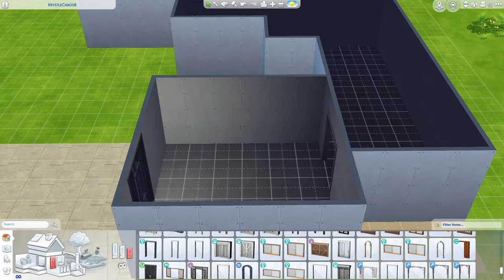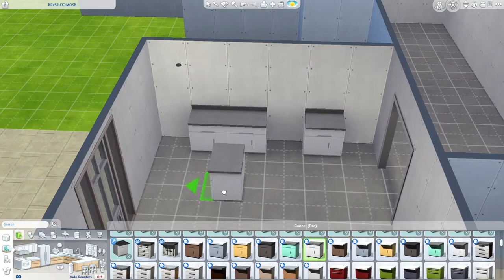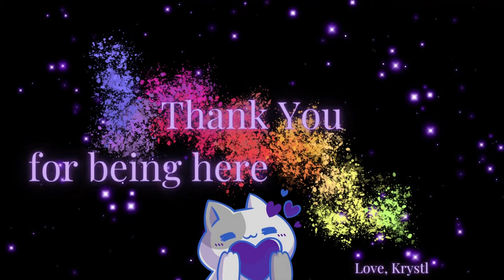Start of KrystleChaos8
Hey Hey KrystleKitty Here! If you didn't know... I stream every day but tuesday & fridays on twitch .. from 8am-11 or 12 noon EST ... Twitch.tv/krystlekitty